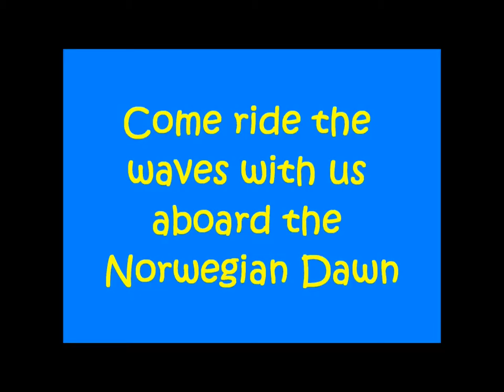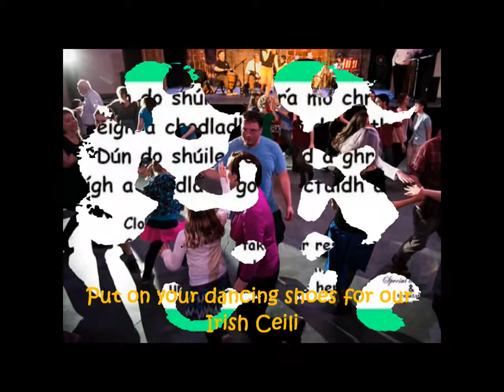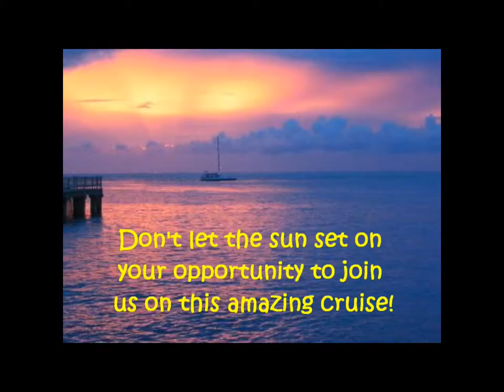Celts of the Caribbean 2015, Danny O'Flaherty's Folk Music Cruise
Celts of the Caribbean Cruise, a Mardi Gras Celebration

Contact Kevin Donovan at 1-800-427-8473 Ext. 7853
Hours: 8:00 am - 6:30 pm EST

UK: 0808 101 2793 ext. 7853
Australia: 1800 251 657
All other countries: 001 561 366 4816